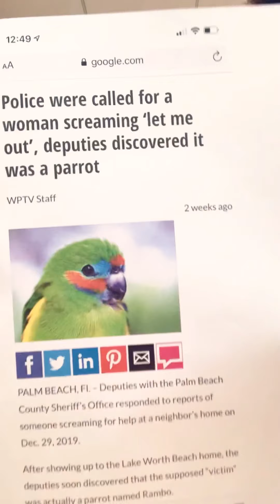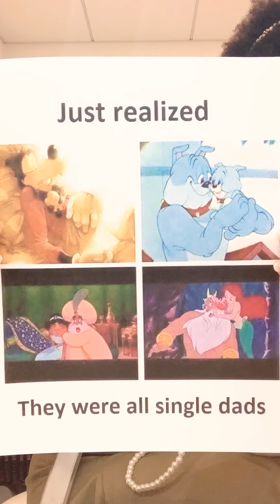Don’t let them fly the coop before you get the scoop.